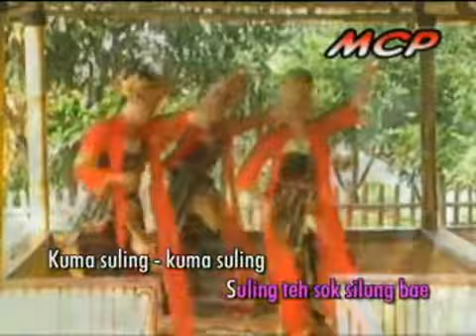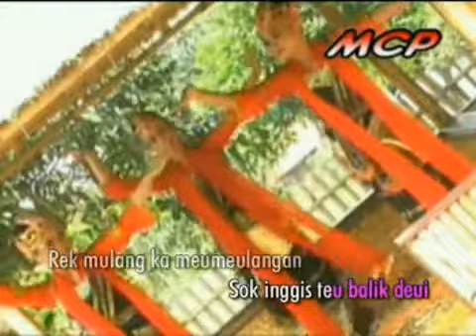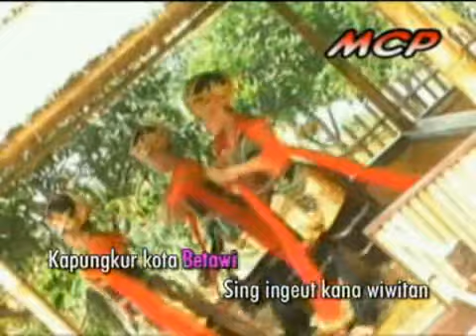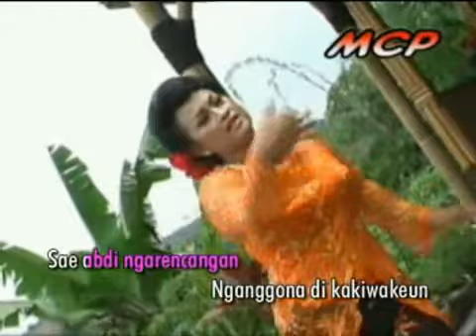Jaipongan Rayak Rayak